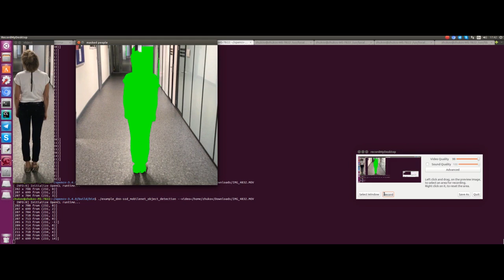Arcona RnD made tests with moving object masking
Arcona RnD made tests with moving object masking based on deep learning: depth estimation with just mono camera and object classification